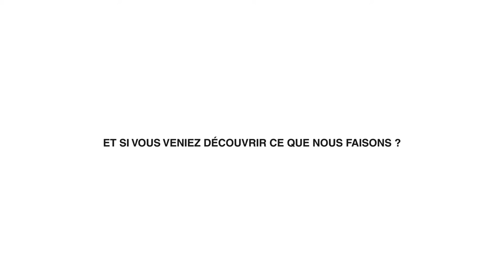La Nuit Blanche des Chercheurs (teaser)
Research is coming !